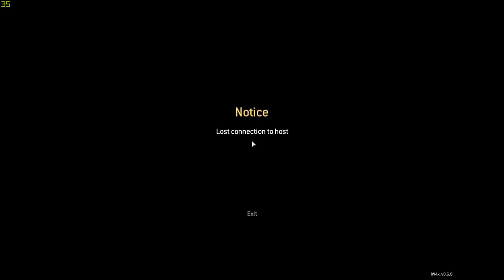NUKETOWN ON MODERN WARFARE 2 , COD MW2 NUKETOWN 2019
EXMGEAUTH2315

"BLACK OPS 4" "Call of duty Black ops 4" "Cod BO4" "Black ops 4 PC" "Call of duty pc" "Jiveturkey600 PC"